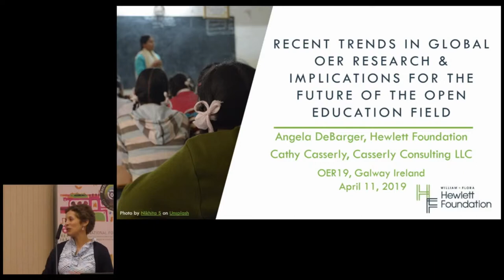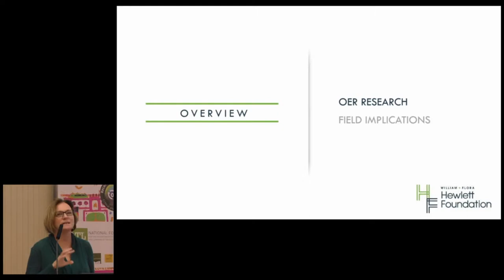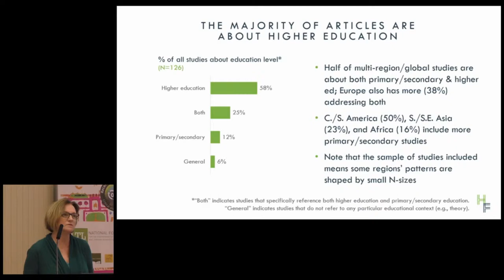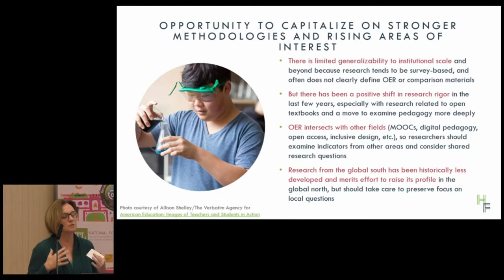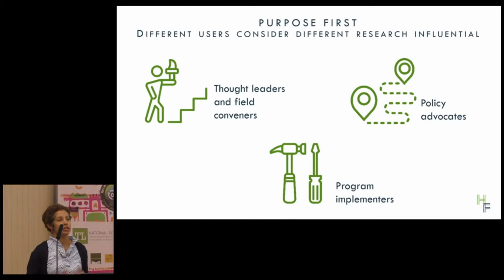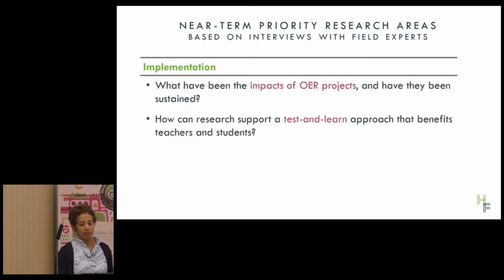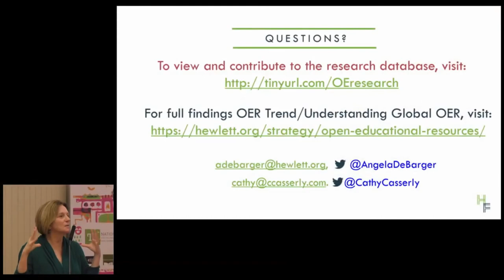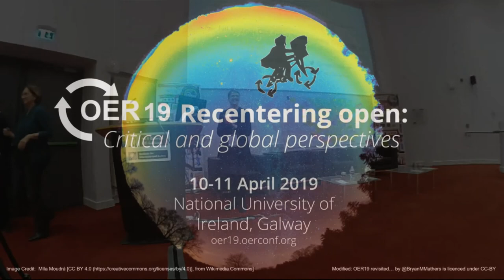OER19: Recent Trends in Global OER Research & Implications for the Future of the Open... [O-174]